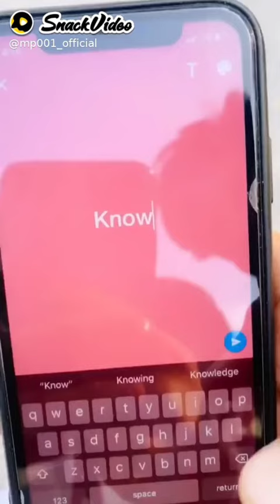Comedy Video||Funny Video||Snack Video#Comedy Snack Video